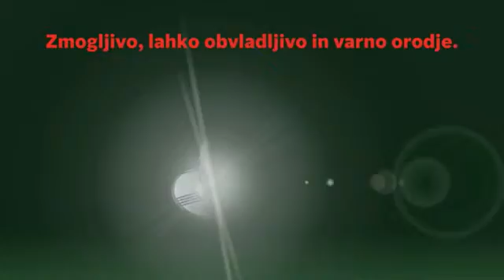PWS 750 125